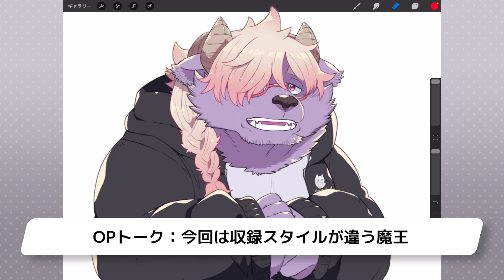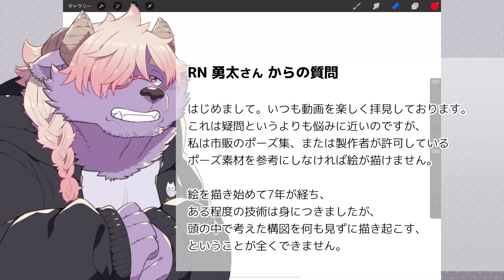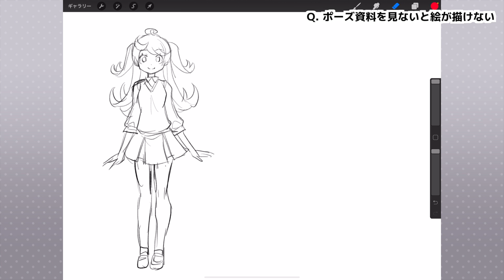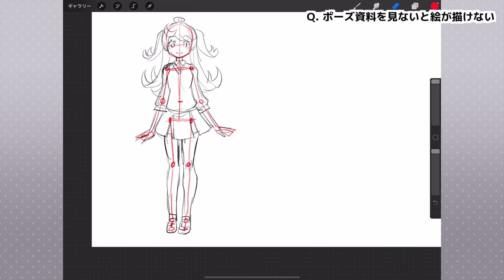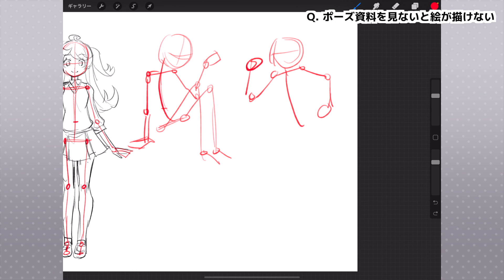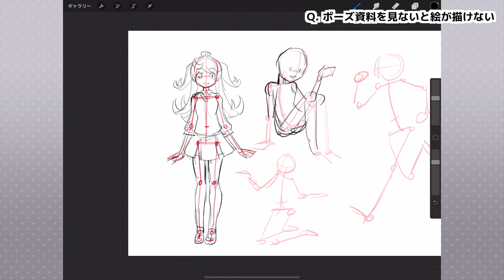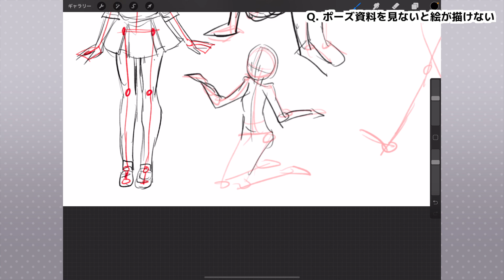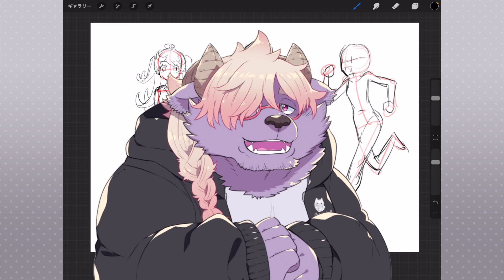資料を見ないと絵が描けない…人向け練習法【Radio Closet. 38】ディープブリザード / れでぃくろ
今回頂いたお悩みは「資料を見ないと絵が描けない」というものでした。
そんなお悩みにお絵かき魔王、ディープブリザードがお答えします！

【皆さんからの質問・疑問・お悩み募集】